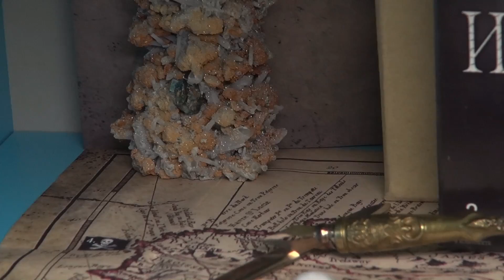LEGO Игра престолов - Самоделки Лего минифигурки - Оружие меч Игры престолов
Лучшая группа по лего вконтакте Обзор LEGO Игра престолов (Game of thrones) - Самоделки Лего Обзор минифигурок - оружие меч игры престолов - ЛЕГО Самоделка.
В этом видео вы увидите интересные самоделки lego Игры престолов, минифигурки лего персонажей из серий фильма Игра престолов по роману «Песнь Льда и Огня». В 2017 году выйдет 7 сезон Игра престолов.